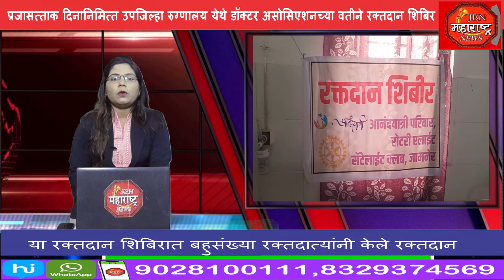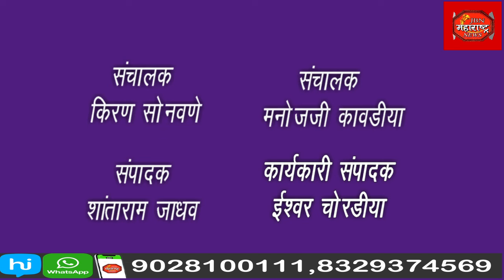प्रजासत्ताक दिनानिमित्त उपजिल्हा रुग्णालय येथे डॉक्टर असोसिएशनच्या वतीने रक्तदान शिबिर